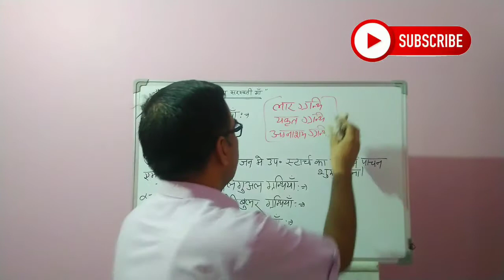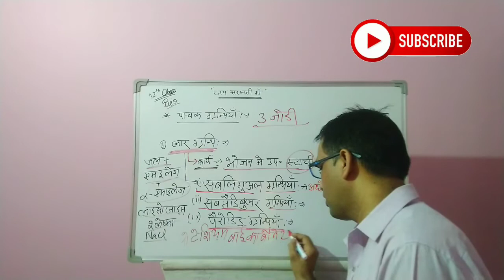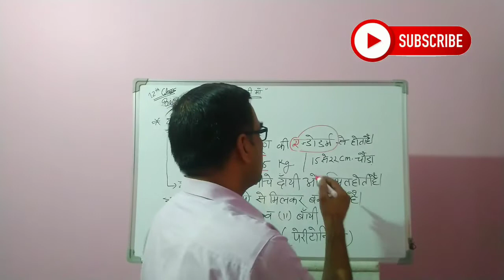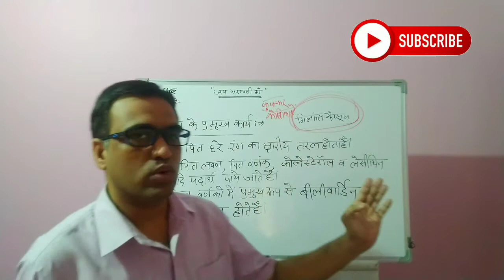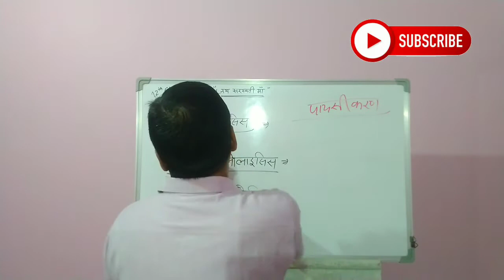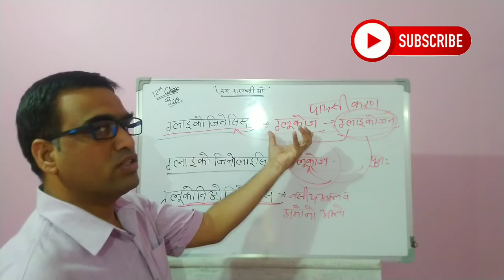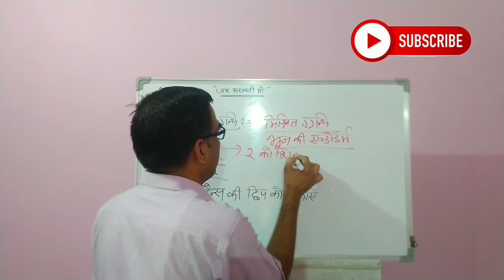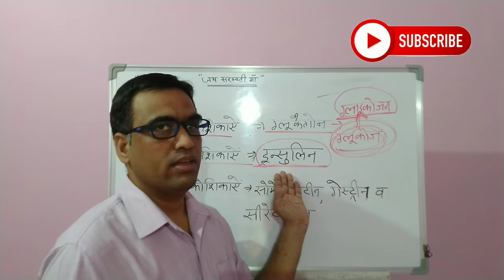मानव पाचन तंत्र part- 3 || Class 12 Biology with Narendra Sir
Hello student welcome back my  channel.today we are starting chapter 2 of class 12 biology. human digestive system.